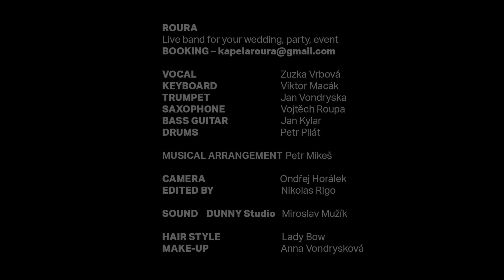Fergie - A Little Party Never Killed Nobody (original swing cover by ROURA)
Original swing cover of Fergie song A Little Party Never Killed Nobody by ROURA band

Live band for your party, wedding or event.